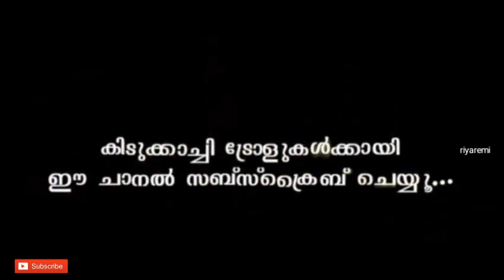ഒരു ചോദ്യ അപാരത😂/jenuzz vlogs/jenuzz vlogs/Malayalam trolls/riyaremi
This video is for an entertainment purpose only. Just a troll video to make you guys laugh, not intended to hurt anyone.

ഇത് പോലെ അടിപൊളി ട്രോൾ കൾ കാണാൻ വേണ്ടി ഈ ചാനെൽ ഇന്ന് തന്നെ സബ്സ്ക്രൈബ് ചെയ്യൂ. കൂടെ സൈഡിൽ കാണുന്ന ബെൽ ഐക്കൺ അമർത്തി all എന്ന ഓപ്ഷൻ അമർത്തൂ. അപ്പോ ഞങ്ങൾ ഇടുന്ന ഇത് പോലെ ഒള്ള അടിപൊളി ട്രോൾ കൾ നിങ്ങൾക് നോട്ടിഫിക്കേഷൻ ആയി ലഭിക്കുന്നത് ആണ് 🥰🥰😍